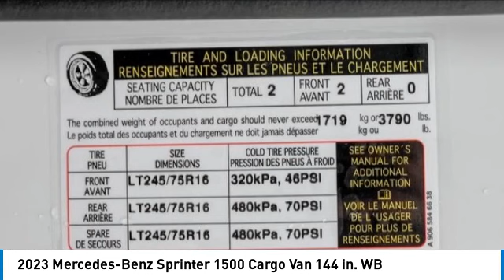2023 Mercedes-Benz Sprinter 1500 73796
2023 Mercedes-Benz Sprinter 1500 Cargo Van 144 in. WB

Mercedes-Benz Sprinter 1500 Cargo Van in a 144 Wheel Base with Low Roof in a 4CE Gas EnginebrbrLimited Extended Warranties AvailablebrbrArctic White over Artico Man-Made Leather BlackbrbrDriver+Convenience+Packagebr12+V+power+outlet,+driver+seat+basebrElectrically+folding+exterior+mirrorsbrHinged+lid+for+storage+compartmentbrHinged+Lid+for+Storage+Compartments+left+and+rightbrKeys,+two+additional+mastersbrAttention+AssistbrbrPremium+PackagebrMBUX MULTIMEDIA SYSTEM WITH 7 TOUCHSCREENbrWet+Wiper+SystembrActive+Lane+Keeping+AssistbrInstrument+cluster+with+color+displaybrNavigationbrPre-Installation+Map+Data+UpdatesbrPre-installation:+Live+Traffic+InformationbrRear+view+camera+(head+unit+display)brAir+conditioning+rear,+roof-mountedbrRain+sensorbrRoof+trimbrRear+doors,+opening+to+side+wallbrAcoustic+packagebrDigital+owner's+manualbrbrProduction in Charleston, SC